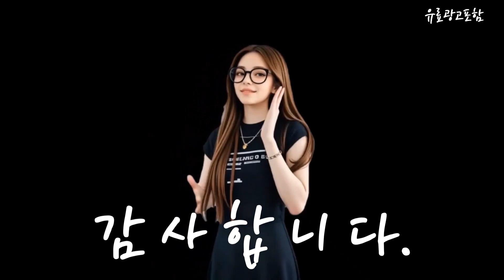파세코가습기 Top10!! 요즘 인기있는 파세코가습기 구매 가격 평점 후기 비교 총정리!!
❤️❤️❤️ 요즘 인기있는 파세코가습기 구매 가격 평점 후기 비교 총정리해 보았어요!! ❤️❤️❤️

[00:06]
10위. 파세코 스테인리스 무소음 초음파 가습기 캠핑용 알파인그린 [136,000원]

[00:11]
9위. 오아 엠젯 대용량 자동습도조절 복합식 가습기 OA-HM044 [98,000원]

[00:17]
8위. 쿠쿠 아이편한 가습기 3.5L CH-G301FW 노블화이트 2024년 [54,520원]

[00:23]
7위. 파세코 초음파 안심 가습기 PEH-MT8250W [46,060원]

[00:28]
6위. 듀플렉스 간편 통세척 초음파 가습기 DP-8080UH 2018년 [39,800원]

[00:34]
5위. 듀플렉스 초음파 가습기 DP-9090UH 2016년 [39,800원]

[00:40]
4위. 파세코 PEH-MT1300W 대용량 활성탄필터 통세척 초음파식 가습기 [69,000원]

[00:45]
3위. 파세코 PEH-MT1300W 대용량 활성탄필터 통세척 초음파식 가습기 [69,000원]

[00:51]
2위. 파세코 스테인리스 무소음 초음파 가습기 캠핑용 알파인그린 [129,000원]

[00:57]
1위. 파세코 무소음 스테인리스 가습기 PEH-ST330WH 화이트 2022년 [129,000원]